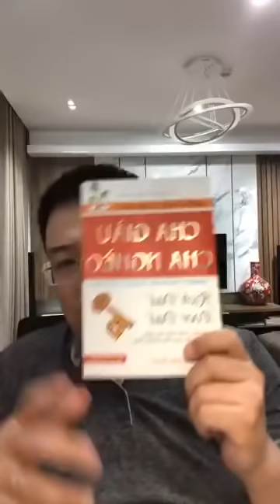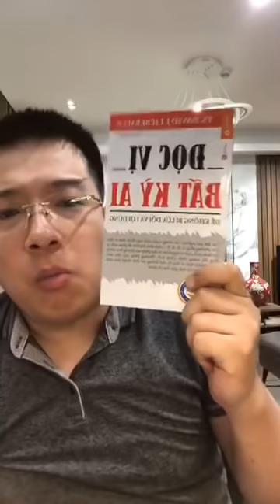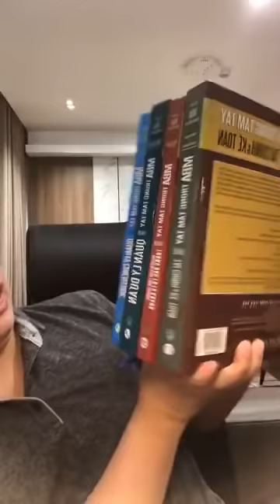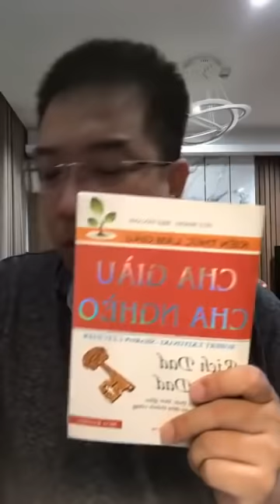VÌ SAO PHẢI KINH DOANH? VÌ SAO PHẢI THÀNH CÔNG?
Hãy ấn đăng ký để theo dõi những video về nhân sự, bán hàng, BSC_KPI, kỹ năng thuyết trình tiếp theo.